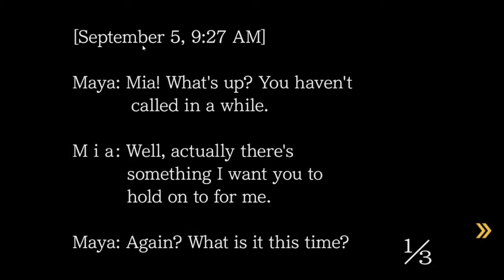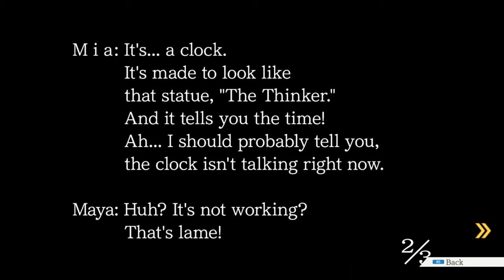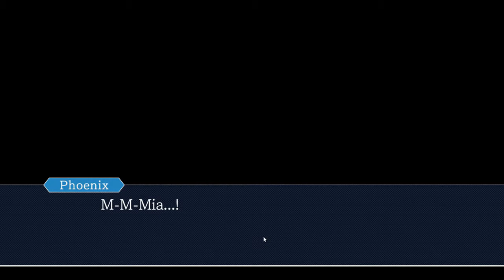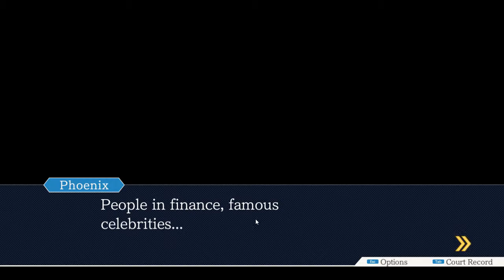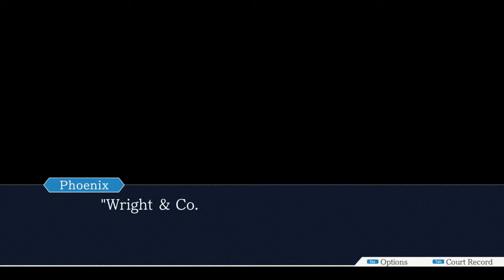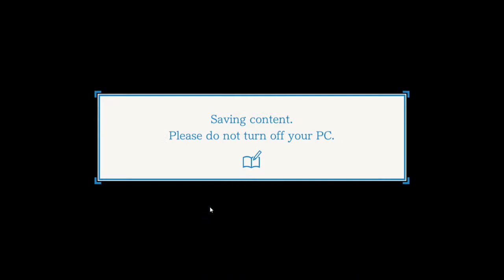Phoenix Wright: Ace Attorney Trilogy |Part 9| - Revenge From The Grave